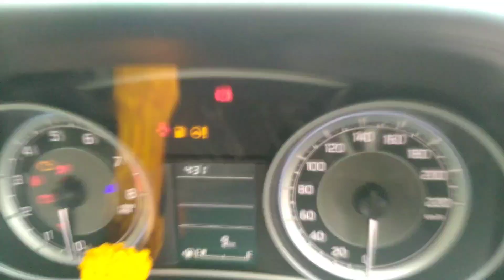MARUTI DZIRE VXI 2024 DELIVERY | MARUTI SUZUKI CARS | PREMIUM CLASS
MARUTI DIZIRE VXI 2024 DELIVERY